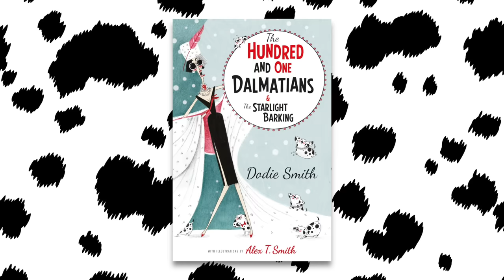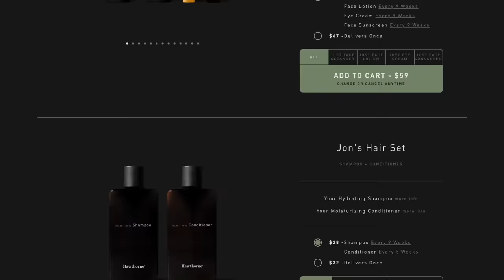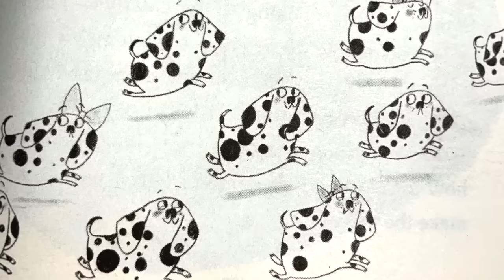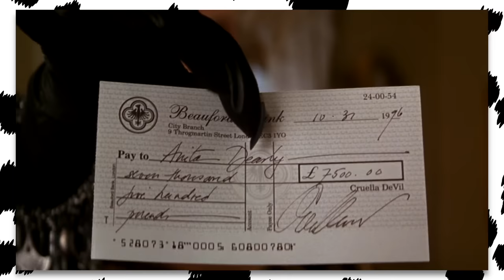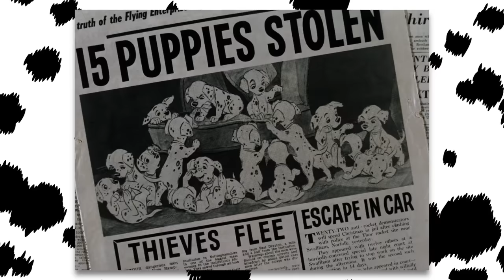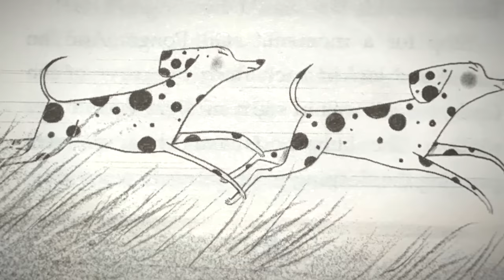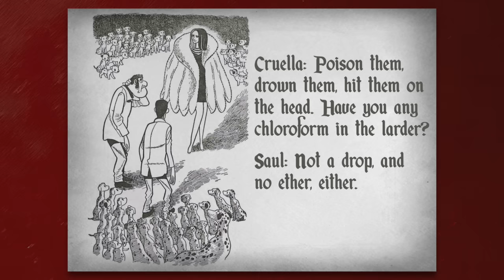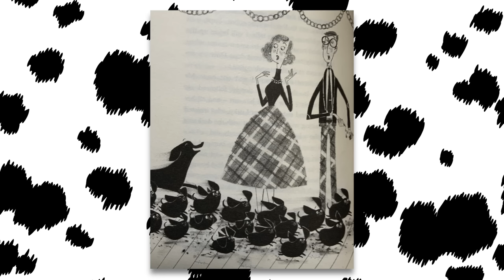The Messed Up Origins™ of 101 Dalmatians | Disney Explained - Jon Solo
▼ Timestamps ▼
» 0:00 - Intro
» 1:40 - Hawthorne Ad
» 3:32 - The Hundred and One Dalmatians
» 4:31 - Chapters 1-6
» 13:00 - Chapters 7-12
» 19:52 - Chapters 13-18
» 28:01 - Impact

▼ Resources ▼
» The One Hundred and One Dalmatians (1956) by Dodie Smith

▼ Art Sources ▼
» All of the art used in this video is from the 101 Dalmatians movies or Dodie Smith's The One Hundred and One Dalmatians!